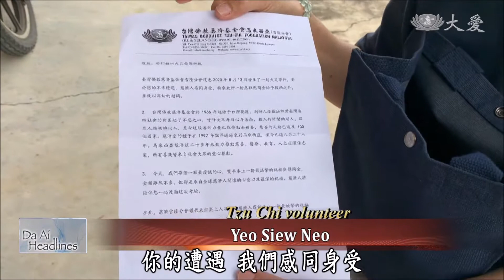20200828 Caring for fire survivors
A fire broke out from an auto repair shop in Ampang New Village in Selangor, Malaysia, damaging the neighboring houses. Upon receiving the news, Tzu Chi volunteers immediately visited the affected families and provided much needed support.